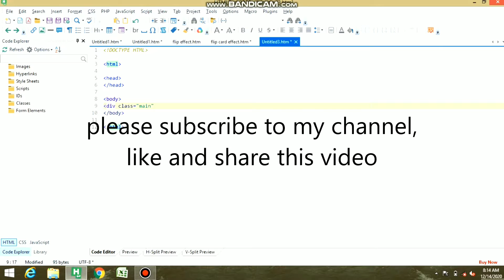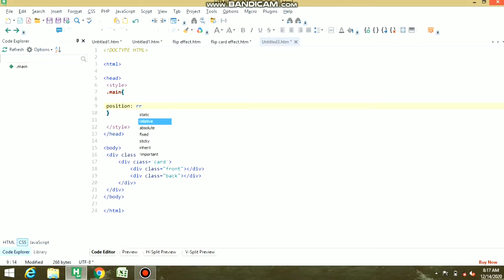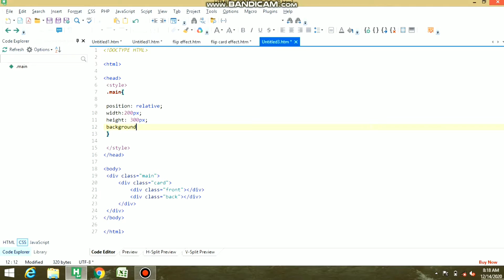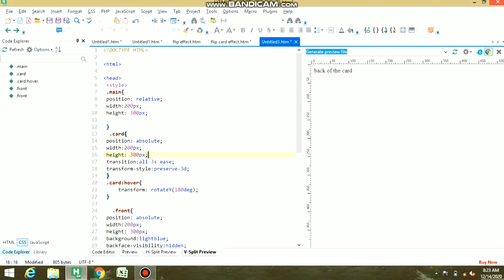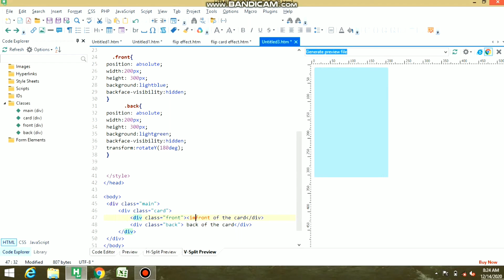Flip card effect with CSS || how to add 3d card flipping effect to a web page.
in this video we will create a 3d card which will flip about y-axis to 180°.
I have applied hover class on a demo html page
 to show its effects with proof. so please watch complete video

you will find a different playlists on this channel regarding different topics so please have a look on them.